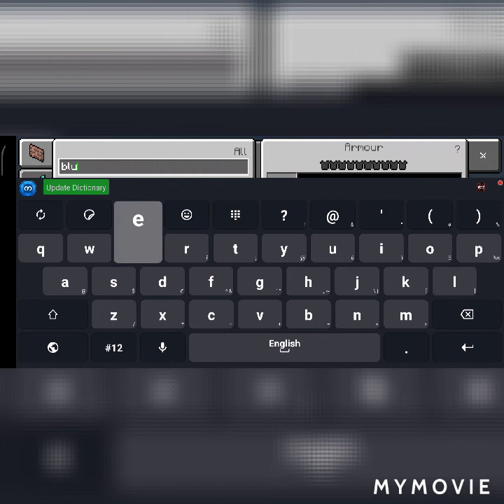how to build among as